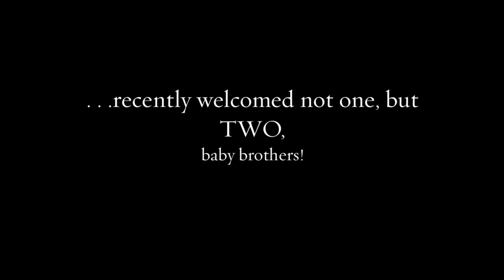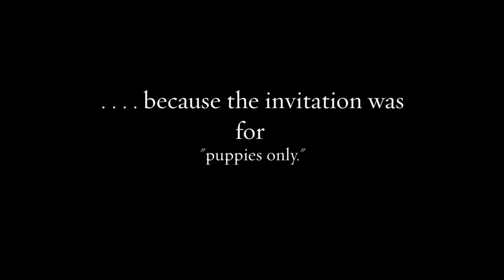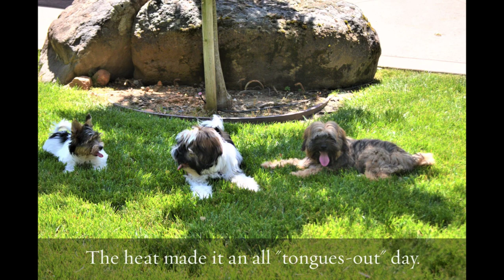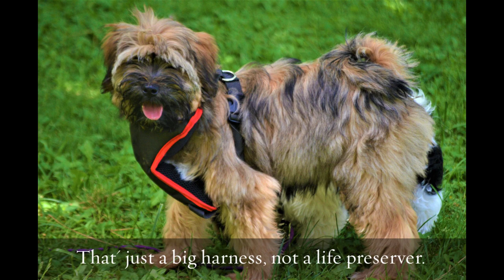A Day in the Life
Two Tibetan Terriers and a Biewer Terrier--all youngsters--turn an ordinary day into a puppy party.